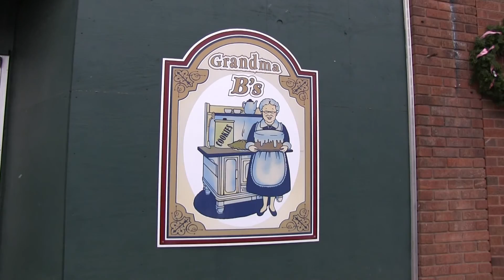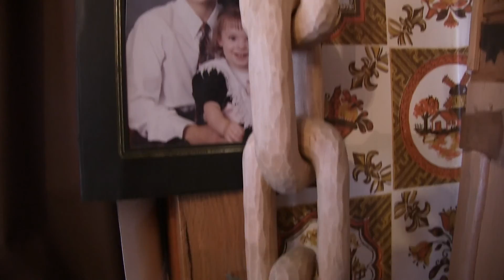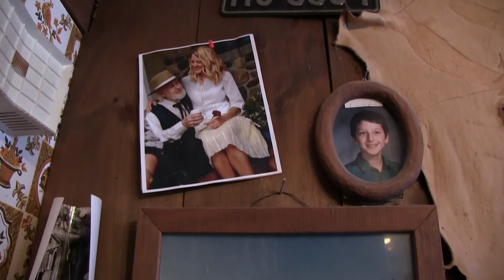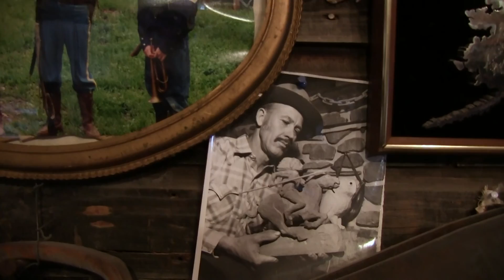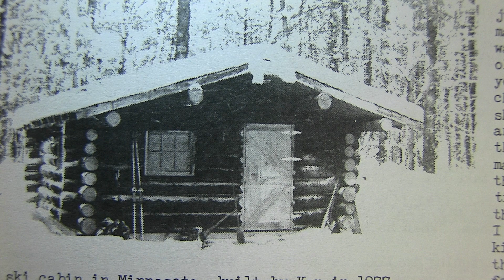Ken Foldoe Bagley, MN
Ken Foldoe U.S. Army   WW2 veteran   33min